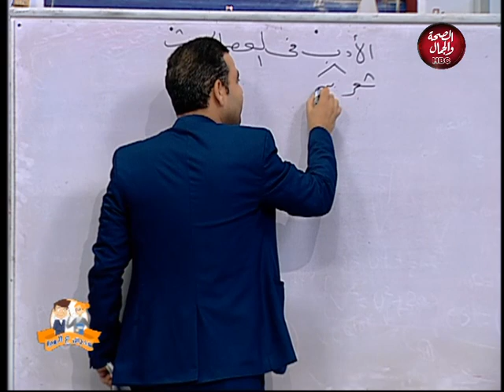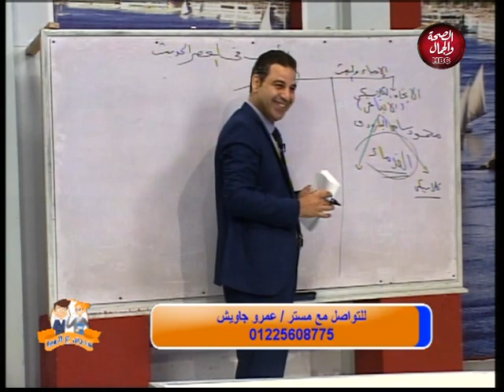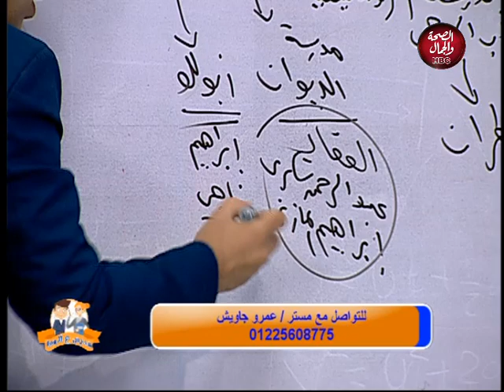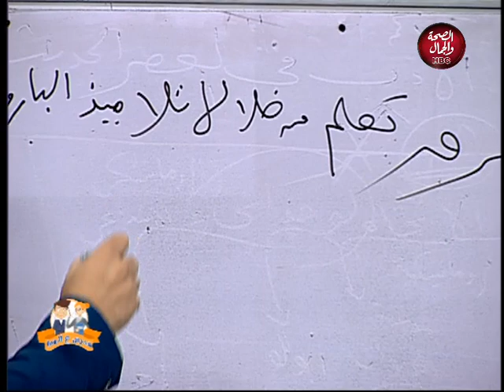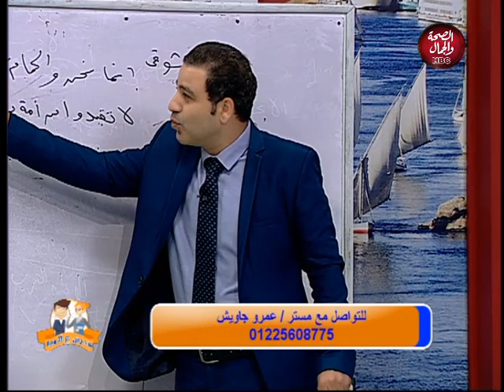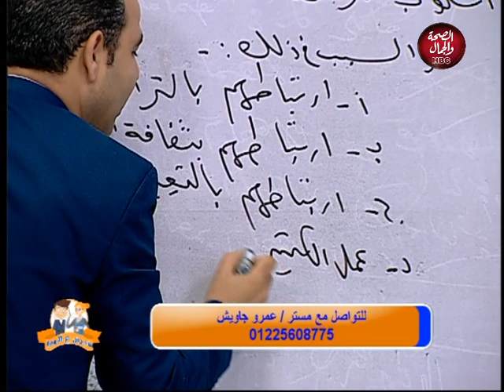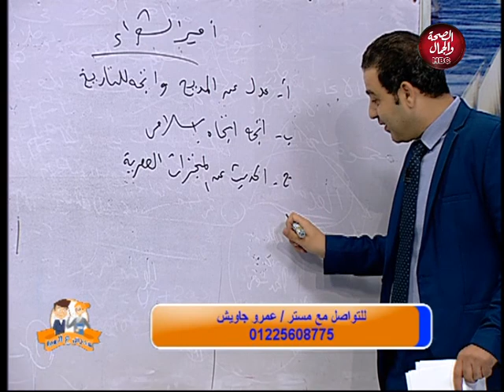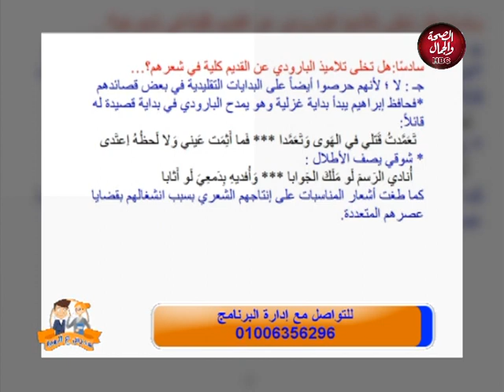مدرس علي الهوا | ادب الإحياء والبعث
يقدمه : احمد السعيد

بضيافته مستر : عمرو جاويش

قناة_الصحة_والجمال# برامجنا